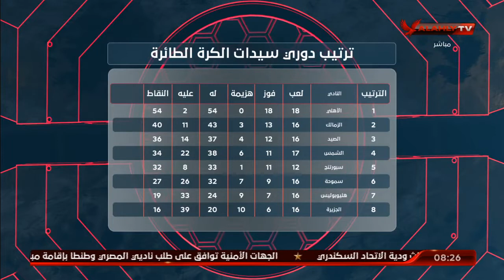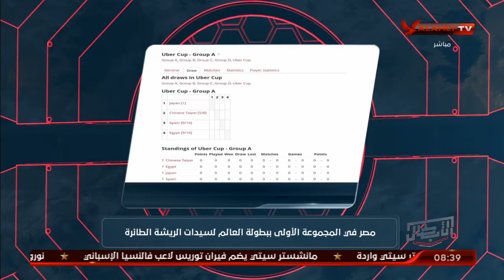الحلقة الكاملة | أمير وجيه ـ نجم النادي الأهلي ومنتخب مصر السابق للإسكواش | الأبطال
ضيف الحلقة
أمير وجيه ـ نجم النادي الأهلي ومنتخب مصر السابق  للإسكواش